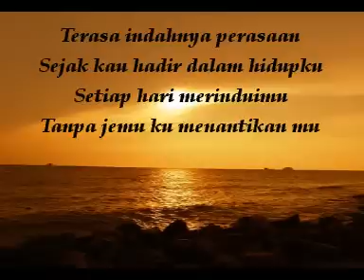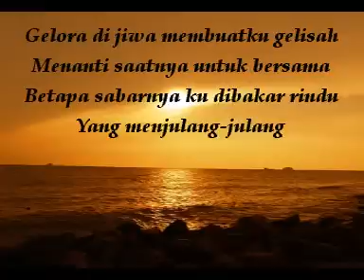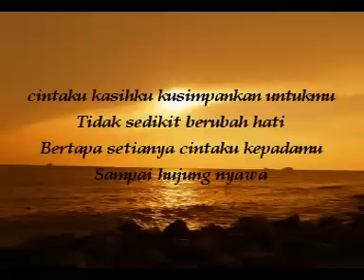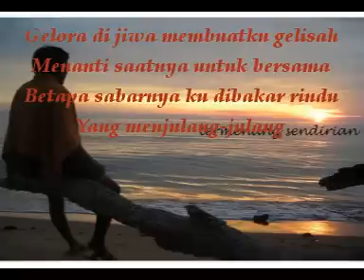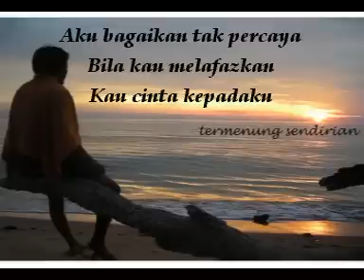purple-sampai hujung nyawa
Tidak pernah
Ku terfikirkan
Bahawa kau dan aku
Ditakdirkan bercinta

Aku bagaikan tak percaya
Bila kau melafazkan
Kau cinta kepadaku

*Terasa indahnya perasaan
Sejak kau hadir dalam hidupku
Setiap hari merinduimu
Tanpa jemu ku menantikan mu

Gelora di jiwa membuatku gelisah
Menanti saatnya untuk bersama
Betapa sabarnya ku dibakar rindu
Yang menjulang-julang

cintaku kasihku kusimpankan untukmu
Tidak sedikit berubah hati
Bertapa setianya cintaku kepadamu
Sampai hujung nyawa

Kuberdoa agar kau pun setia...
Ya Tuhanku bahagiakan kami...
(* ulang)